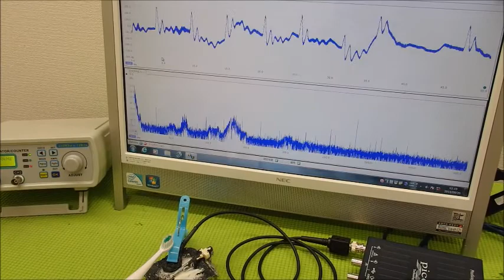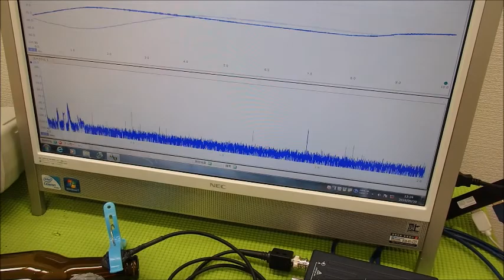オリジナル超音波実験（発振制御技術） Ultrasonic-labo